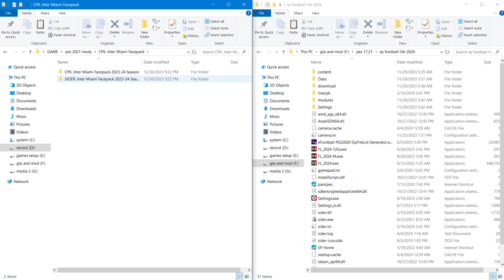INTER MIAMI 2024/25 | FACEPACK |❌PES 2021❌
faces on this mod:

Corentin Jean
Josef Martínez
Leonardo Campana
Facundo Farías
Lionel Messi
Felipe Valencia
Robert Taylor
Nicolás Stefanelli
Jean Mota
Benja Cremaschi
Diego Gómez
Sergio Busquets
Dixon Arroyo
Gregore
Víctor Ulloa
David Ruíz
DeAndre Yedlin
Jordi Alba
Nick Allen
Christopher McVey
Kamal Miller
Ryan Sailor
Ian Fray
Tomás Avilés
Drake Callender

This part of the collection of pes 2021 faces is   from .

00:00 - intro
00:04 - what we just install?
04:04 - how install?
04:40 - end screen